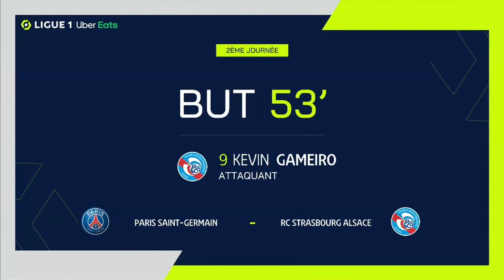Goal Kévin GAMEIRO (53' - RCSA) PARIS SAINT-GERMAIN - RC STRASBOURG ALSACE (4-2) 21/22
"PARIS SAINT-GERMAIN - RC STRASBOURG ALSACE (4-2) Kévin GAMEIRO (53')  goal. PARIS SAINT-GERMAIN vs RC STRASBOURG ALSACE Goals in video

Ligue 1 Uber Eats - Season 2021/2022 - Week 2 PARC DES PRINCES - Saturday 14 August 2021